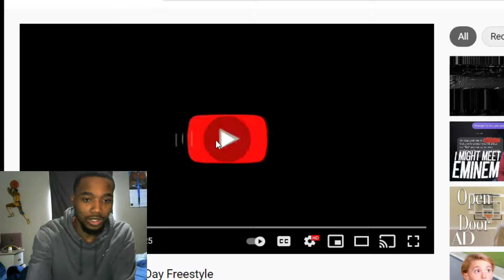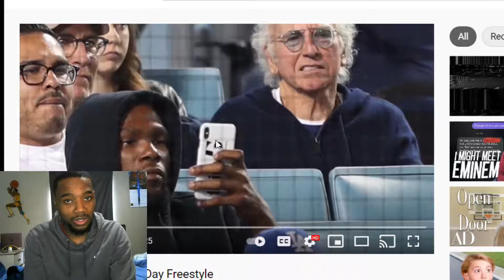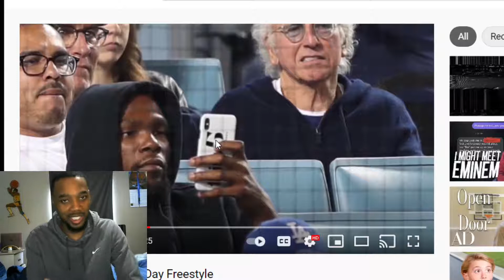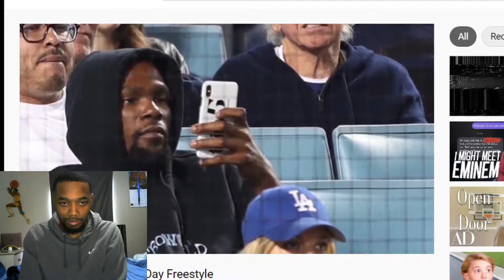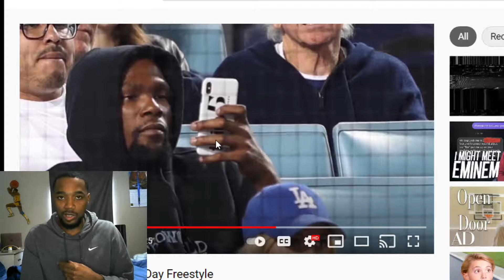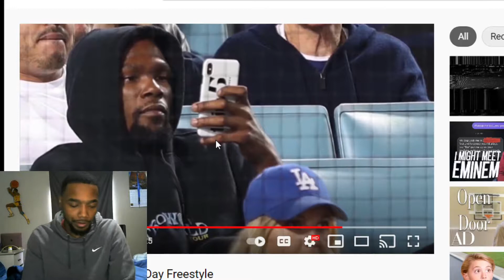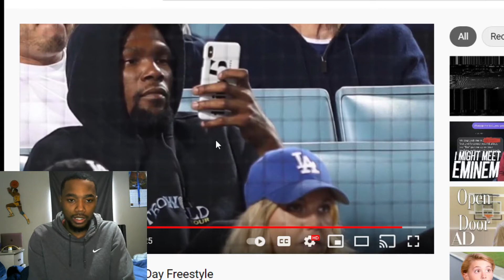TONE MONEY XL Vlone Day Freestyle Reaction! BREAKING DOWN THE BARS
Reacting to my Vlone Day Freestyle! Follow my Producer K Smoove on IG @Smooveway__ (two underscores)